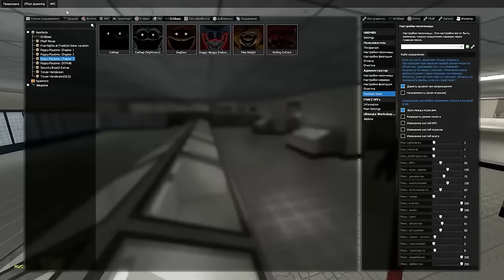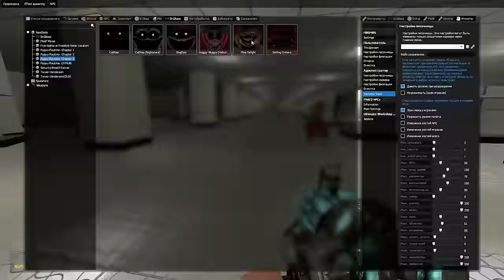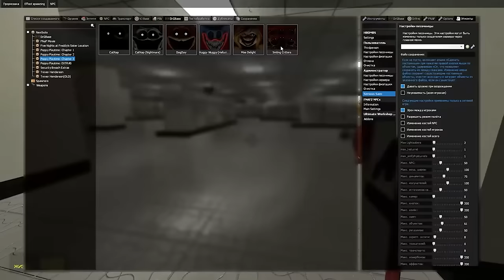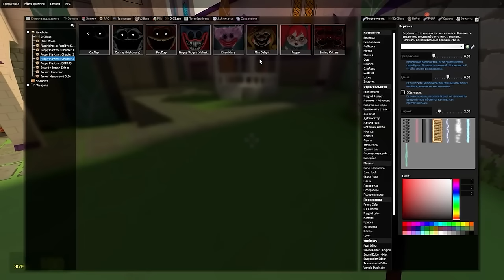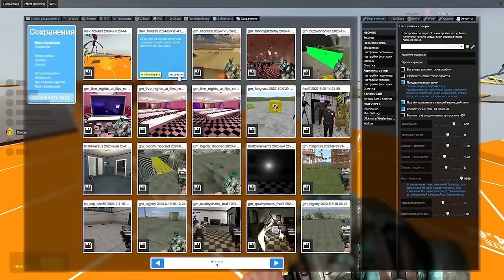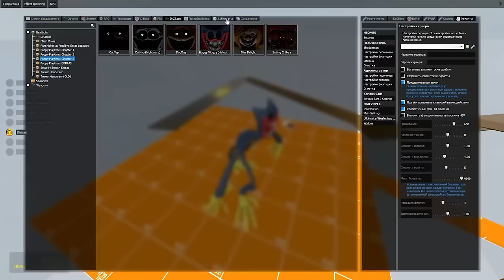Poppy Playtime Chapter 3 ГОНЯЮТСЯ ЗА НАМИ МОНСТРЫ Поппи Плейтайм 3 В ГАРРИС МОД ► Garry's Mod